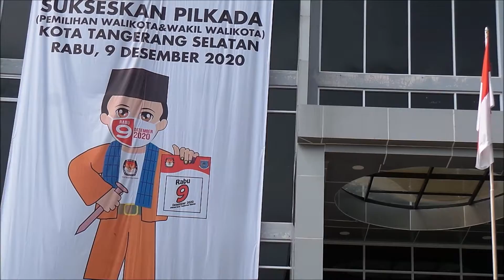Rayakan Ulang Tahun Bakal Calon Wali Kota Tangsel Nur Azizah Potong Tumpeng di KPU Tangsel